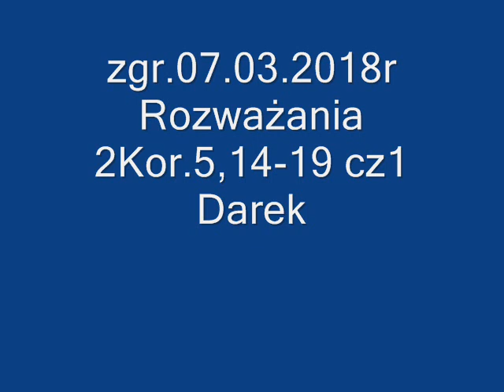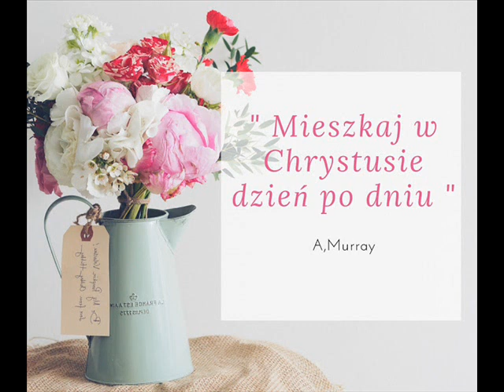zgr 07 03 2018r Rozważania 2Kor 5,14 -19 cz1 Darek